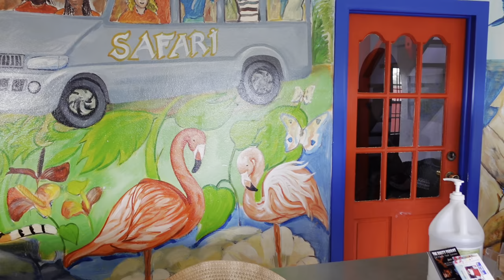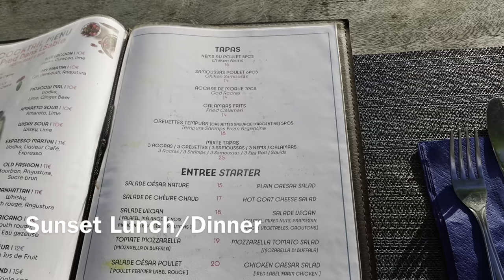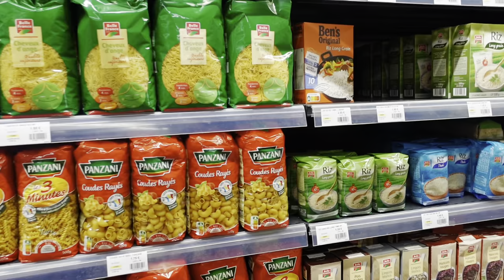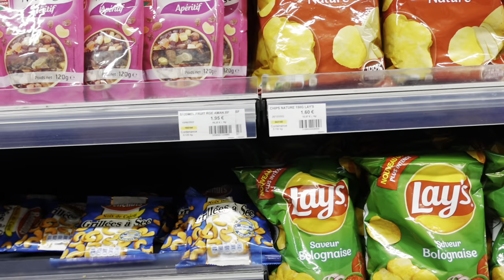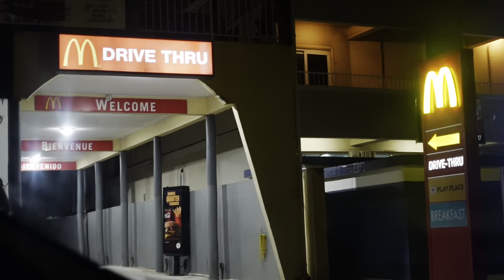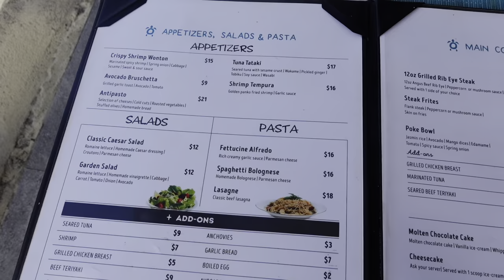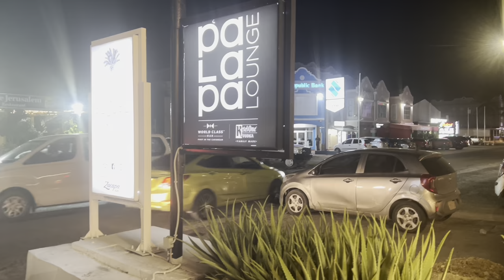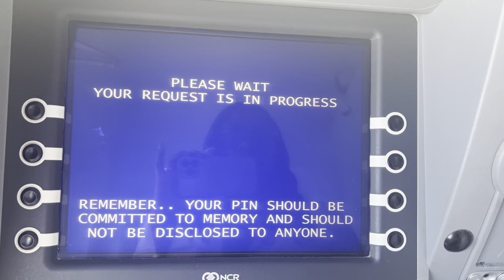My 23rd Birthday Vlog | Girls Trip To Saint Martin🇸🇽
Hey guys after all my hard work editing this video I had to go back and cut out 15 minutes of footage because it wouldn’t export.